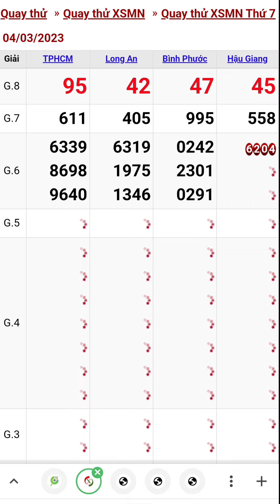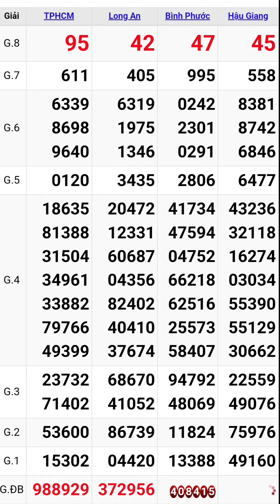Quay thử xổ số miền nam hôm nay thứ bảy ngày 4/3/2023 #1 tphcm - long an - bình phước - hậu giang